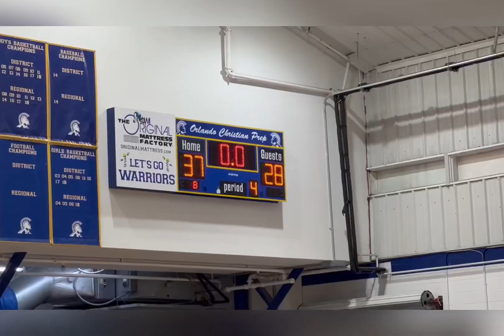shorts reels highlights basketball handles anklebreakers